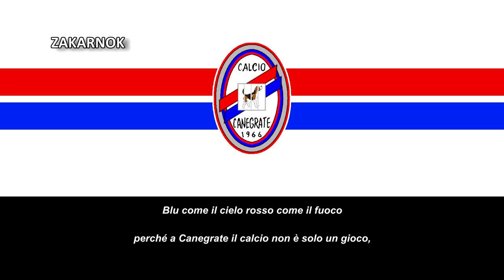Himno del Calcio Canegrate (Inno Calcio Canegrate)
Página oficial del club:
El Calcio Canegrate es un equipo de fútbol italiano con sede en Canegrate, fue fundado en 1966 y desde 2018 es un filial del A.C. Milán.